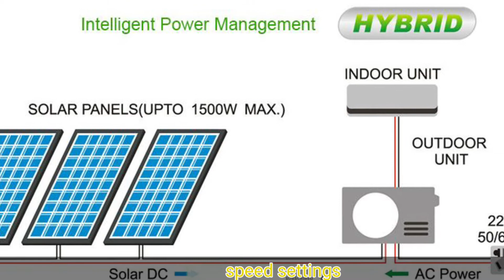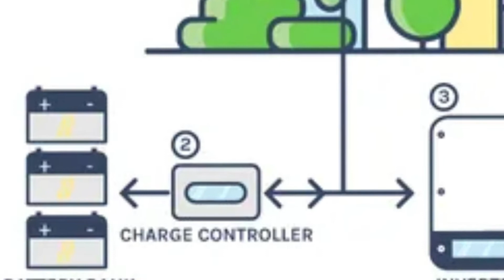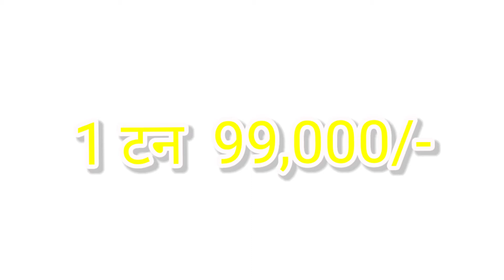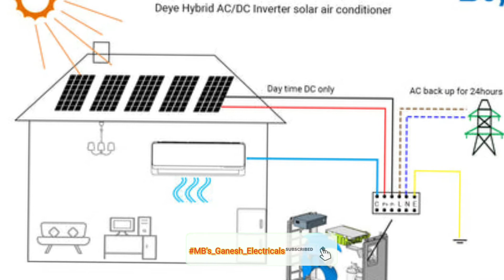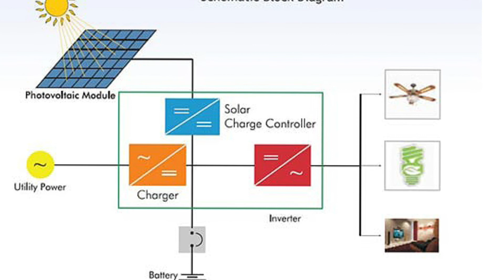सोलार Ac Solar Ac air conditioner new electrical ac MB's_Ganesh_Electricals